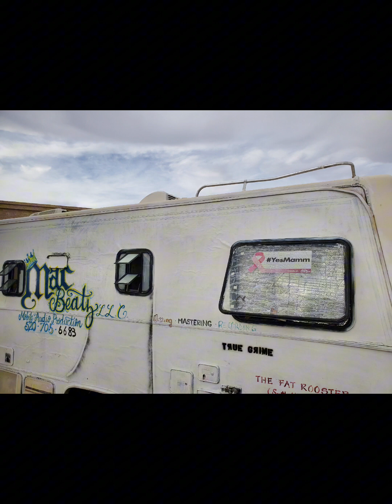The Whole Package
you ain't know? go and ask yo hoe. #520